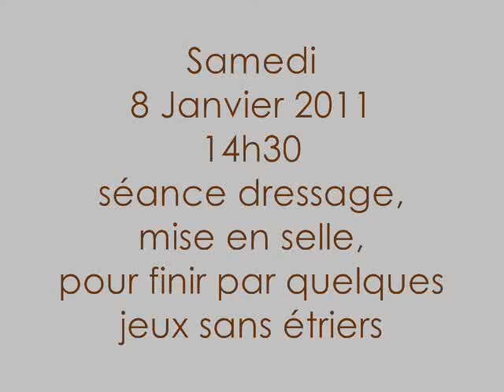8 Janvier 2011 14h30 dressage + jeux sans étriers